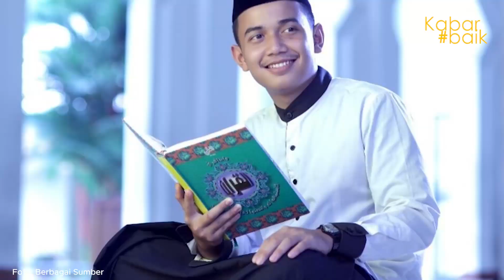BAZNAS SUKABUMI SALURKAN BEASISWA RP 36 JUTA PER ORANG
Kabar baik, Badan Amil Zakat Nasional (Baznas) Kota Sukabumi memberikan beasiswa kepada empat orang santri yang lolos seleksi program satu kecamatan satu hafidz Quran.
Kegiatan tersebut dilakukan dalam rangka peringatan Hari Santri Nasional di Lapang Merdeka, Kota Sukabumi beberapa hari yang lalu.
Ketua Baznas Kota Sukabumi, Miftah Amir, menjelaskan para santri tersebut berasal dari Kecamatan Warudoyong, Cikole, Citamiang dan Gunung Puyuh.
Mereka mendapatkan beasiswa senilai Rp 36 juta per orang yang diantaranya digunakan untuk biaya pendidikan selama dua tahun.
Mereka harus memenuhi berbagai syarat, salah satunya memiliki komitmen belajar dan menghafal Al – Quran hingga mutqin dan siap untuk mengambil jenjang Sanad.
Pada kesempatan yang sama, bekerja sama dengan BPJS Ketenagakerjaan, Baznas menyalurkan perlindungan jaminan sosial ketenagakerjaan bagi 400 orang pengurus pondok pesantren, imam masjid dan guru ngaji.
Ia berharap kedua hal tersebut bisa memberikan kontribusi pada visi mewujudkan Kota Sukabumi religius, nyaman dan sejahtera.